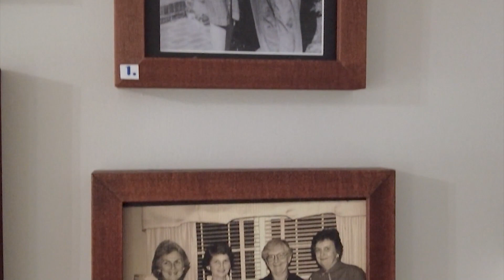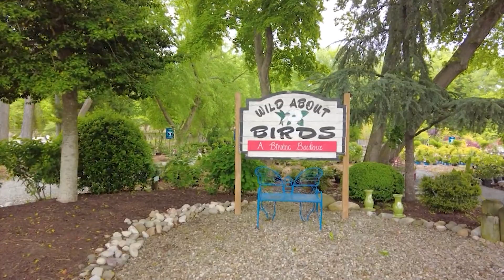Lord's Mercantile, Millville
Unique gifts, home décor, fun finds ... You'll come across it all Lord's Mercantile, in Millville.